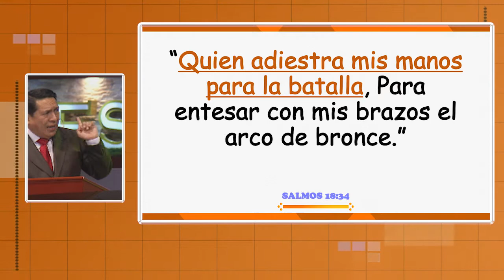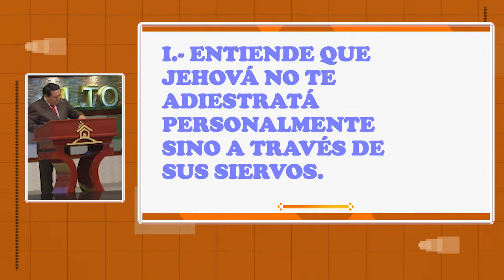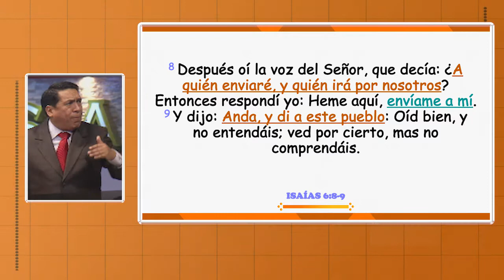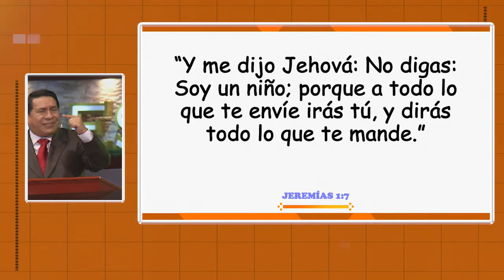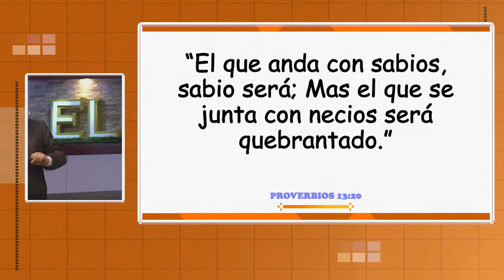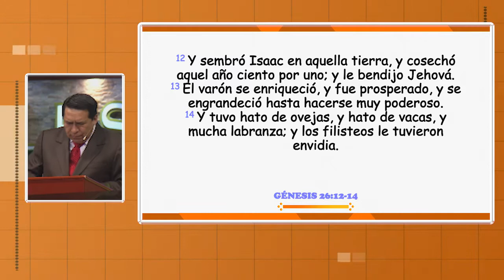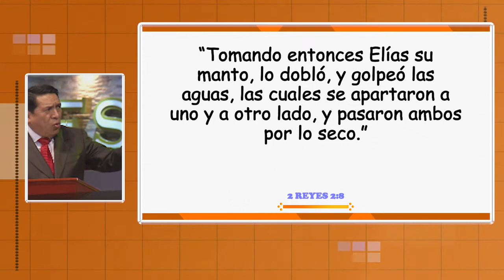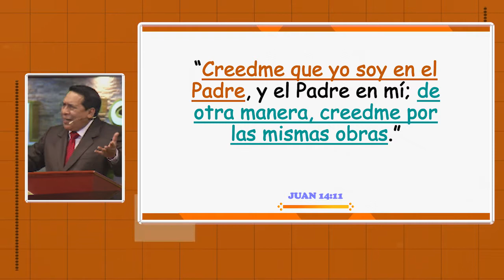MILITAR | 20vo paso para ganar guerra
CIENCIA MILITAR.

La vida es como una Guerra Militar, pues así como en la milicia se aprende que los enemigos son numerosos, bien preparados, con armamentos sofisticados, estrategias bien organizadas y últimas tecnologías en comunicación; así también ocurre cada día￼ con diversas personas que libran guerras con enfermedades como el cáncer, el sida, las pestes, los parálisis, también con ladrones, terroristas sicarios,  incluso con las deudas y acreedores malvados.

En fin, existe innumerables enemigo￼￼s con los que millones de hombres o mujeres libran guerras y aunque estos adversarios sean numerosos, peligrosos, mortales o imposibles de vencer humanamente, a través de esta ciencia militar aprenderán los 20 pasos para ganar su guerra, el cual aplicándolo a su tipo de enemigo que enfrentan, lo podrán vencer.

Bienvenido￼ a este camino de la Milicia que es:
“La Técnica de hacer la Guerra y de Preparar a los Soldados para Ella “

Dr. Alberto Santana.